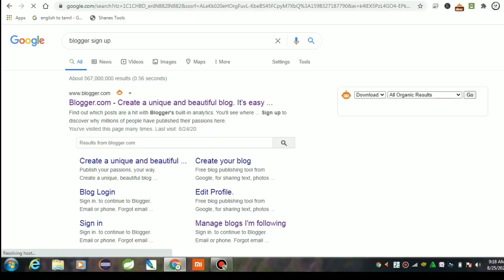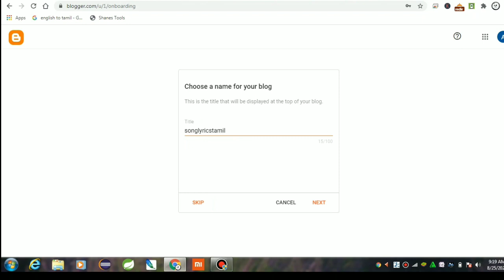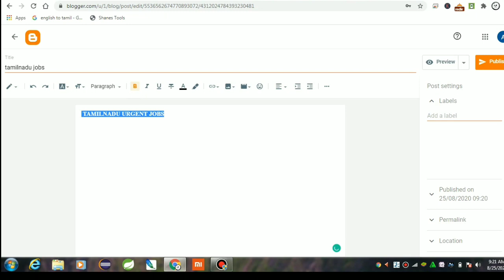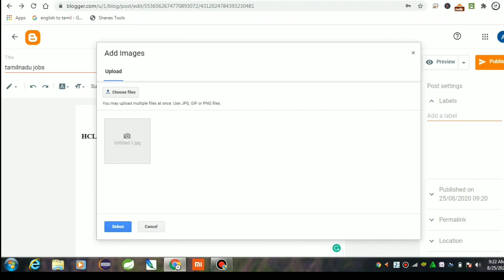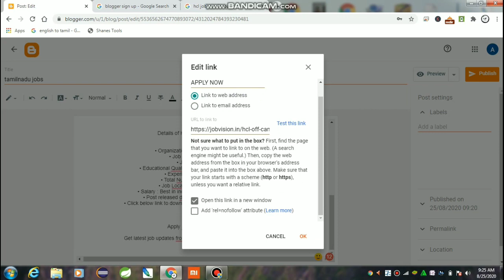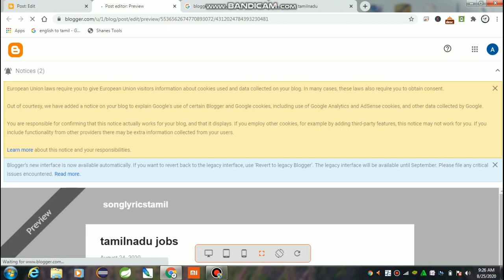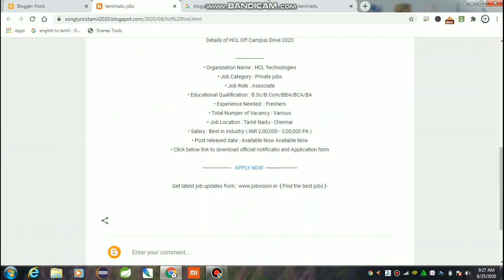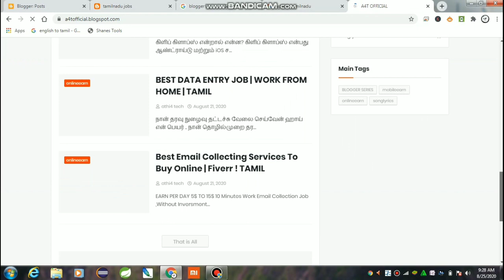Blogger Series 1# ! Create Blogger Account , Write Blogger Post , How to Publish Blogs , Tamil